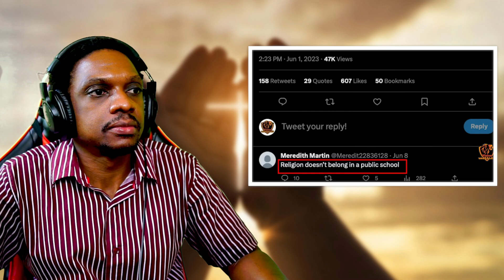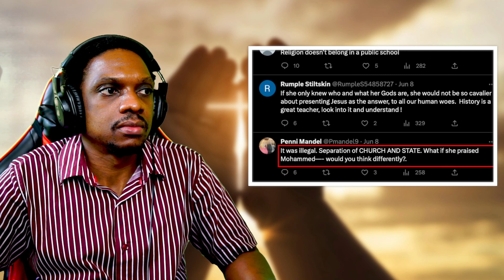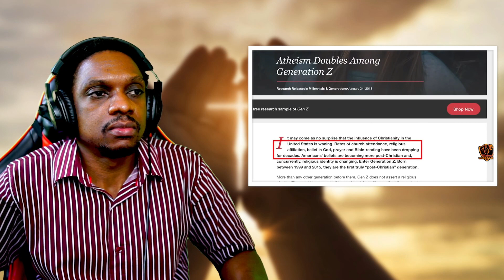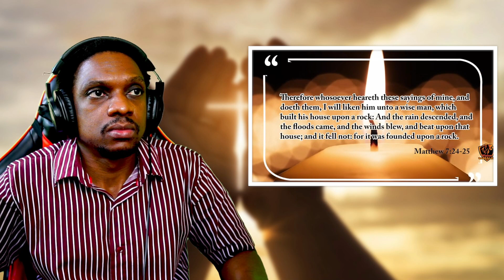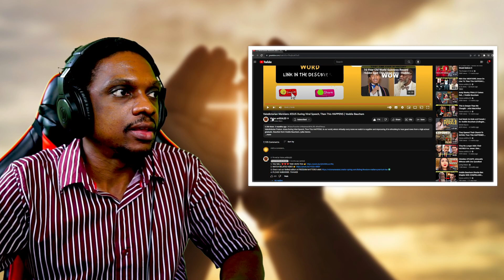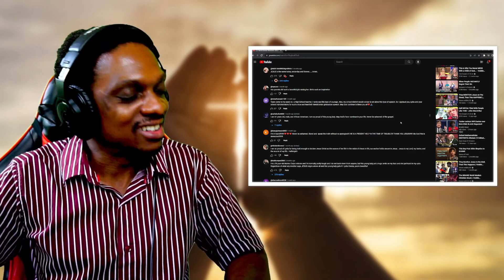**SHOCKING!!** Valedictorian Praises JESUS In Viral Speech, Non Believers RAGE! Voddie Baucham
This Valedictorian Praises Jesus During Viral Speech, and the reaction is overwhelming, of course there were many that hated to see, this refreshing moment and made an uproar about the amazing speech, giving Glory to our Lord Jesus. Reaction from Voddie Baucham, Lydia Owens.